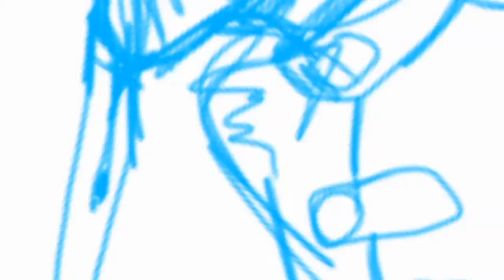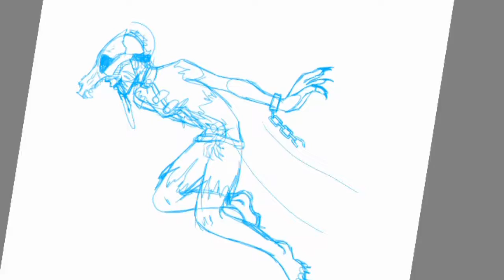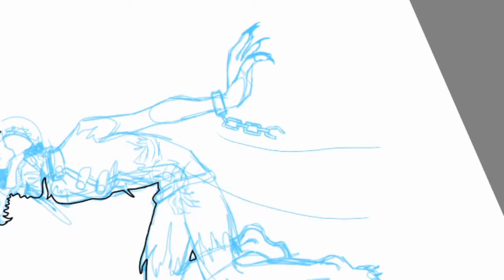Fenris : a new kind of god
Fenris or Lillith, was once a normal collage student who sought to live a normal life with her younger sister but was kidnapped and sold to an anthropologist who owned a museum. He was obsessed with the basic human instincts and patterns and so he would torture the girls. Lillith being starved all the time. And eventually she began eating herself. She eventually was able to escape and kill him. Eating him of course. But in her crazed hunger, when she found her baby sister she had no mercy. She tore that little girl into pieces. She had a moment of clarity moments later and mourned for Morgan. Than on her way out of the museum she found the mask she wares today. It whispered to her promises of a better life and so she put it on only to become the vessel for the god Fenrir. He passed down his title and his "shtick". He also passed down a curse of incurable hunger. Than he killed himself. Ever sence than Lillith has roamed planet earth leaving a path of carnage and dispair

Tools used:
•Sketchbook
•Filmorago

Music credits
•Another way out - Hollywood
•nightmare - Set it Off
•undead lullaby - JT music (Dark souls rap)